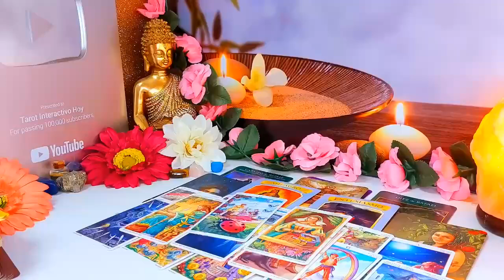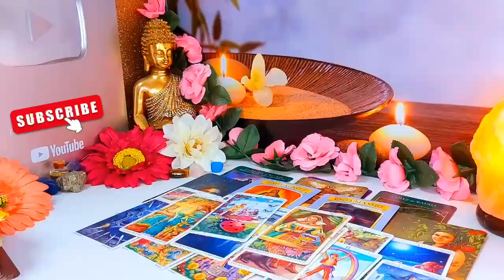CAPRICORN I WILL GIVE YOU AN EXACT DATE ❗️😱🚨 COMMUNICATE WITH YOU AGAIN 📞🥰 LOVE JUNE 2024 ❤️